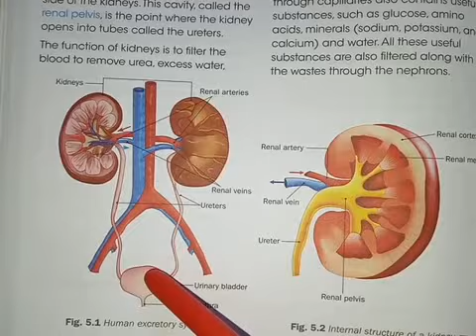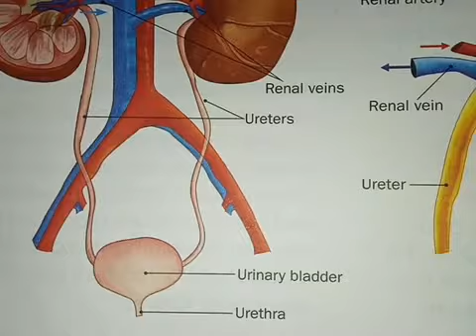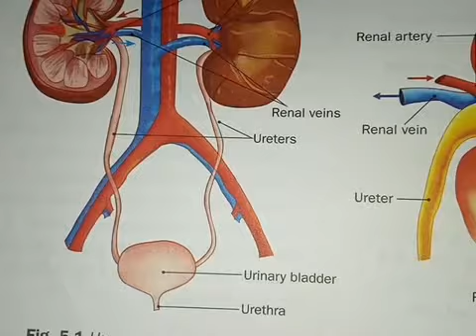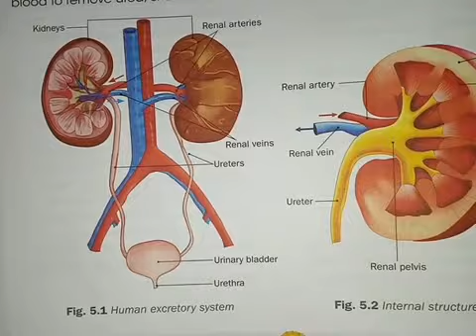ICSE Grade VII - Subject- Biology, Ch. EXCRETORY SYSTEM. By- Suman Ma'am (Part-4).